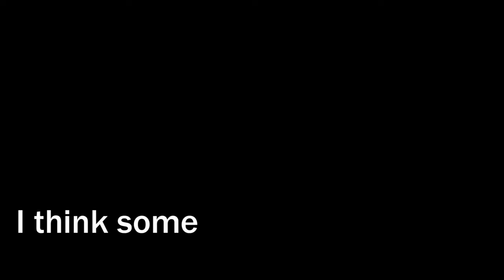ARE HOME PRICES GOING UP or DOWN IN SANTA CRUZ COUNTY? We break down the stats into layman's terms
We get asked all the time if Santa Cruz County is still affordable, and if Santa Cruz is a still a great place to live. While we’re just minutes away from Silicon Valley, our real estate market definitely bucks the trends the San Francisco Bay Area real estate headlines are telling you. In this December 2023 edition of Market Watch, we break down the stats and tell the story of what’s actually going on, for both buyers and sellers.

0:00 Is Santa Cruz Real Estate Still Affordable?
0:10 Santa Cruz County Median Sales Price Broken Down
0:48 November 2022 vs. 2023 Santa Cruz Real Estate
2:37 Most Expensive Santa Cruz Home Sales 2023
3:19 Is Santa Cruz County Still Affordable?
4:50 How To Find A Home Under $1M In Santa Cruz

It doesn’t matter which side of the deal you’re on, we’re here to guide you through this market and we recognize everyone’s situation is different, so we recommend getting in touch with us sooner than later so we can strategically prepare you for your jump into real estate. Whether you’re a first time buyer or a veteran seller, let’s chat and make sure you’re using all the resources you have available to you.

We hope you enjoyed this edition of Market Watch. Have you checked out our library of resources, including our READY TO Sell program allowing 0% financing for 12 months to fix up bathrooms, your roof, landscaping and so much more so you can sell your home at top value. Plus, our Mortgage & Home Value Calculators will help you crunch your numbers.

Don’t forget to sign up for our e-newsletter so you don’t miss out on all our news, trends and market information to keep you in the know too as it’s released each week. Our EFHomes.com/blog has all the resources we’ve mentioned waiting for you.

Thank you for letting us be your real estate resource!
-Erick Fernandez

Update Your Home To Sell Quickly,
Learn About Our Ready To Sell Program:

Want To Know The Second A Home In Your Neighborhood
OR Dream Street Goes On The Market?